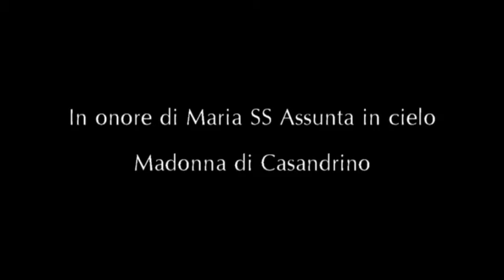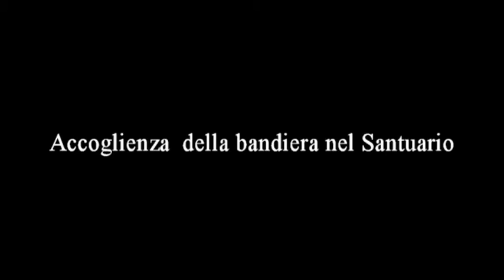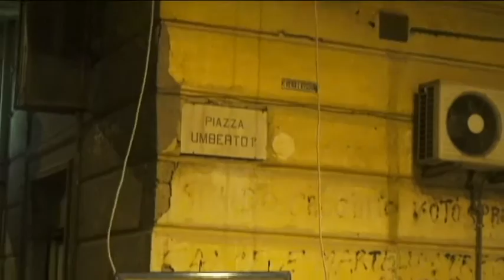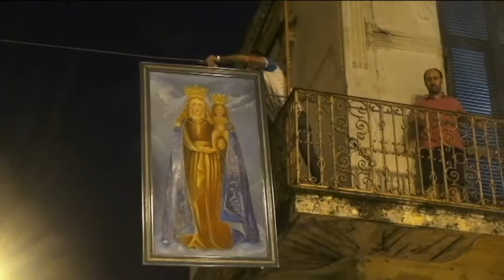ALZA BANDIERA DEL 15 LUGLIO 2016 IN ONORE DELLA MADONNA DI CASANDRINO